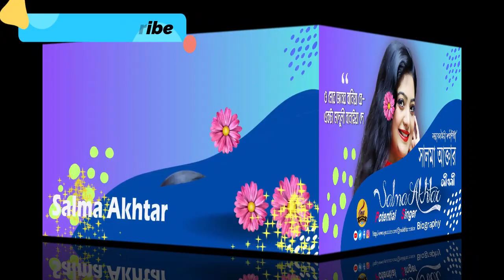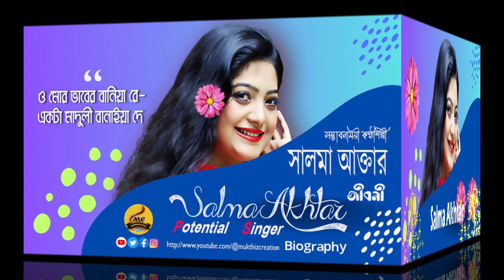ক্লোজ-আপ বিজয়ী লোকসঙ্গীত শিল্পী সালমা আক্তার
সালমা আক্তার (জন্মঃ ১ জানুয়ারি ১৯৯১) হলেন একজন বাংলাদেশী সঙ্গীত শিল্পী। তিনি বাংলাদেশী টেলিভিশন চ্যানেল এনটিভিতে প্রচারিত সঙ্গীত বিষয়ক প্রতিযোগিতা ক্লোজআপ - তোমাকেই খুঁজছে বাংলাদেশ-এর দ্বিতীয় সিরিজের বিজয়ী। সালমা বাংলাদেশের ঐতিহ্যগত লোক গীতি গাইতে পছন্দ করেন।

ব্যক্তিগত জীবন
কুষ্টিয়ার দৌলতপুরের তারাগুনিয়া গ্ৰামে জন্মগ্ৰহণ করেন।[১] সাধারণভাবে তিনি ফকির লালন শাহের গান গাইতে পছন্দ করেন। তার গান নিয়ে আনুষ্ঠানিক কোনো শিক্ষা ছিল না। সালমা লালন শাহকে তার অনুপ্রেরণা হিসেবে নিয়েছিলেন।

ক্লোজআপ১ প্রতিযোগিতার একজন বিচারক আহমেদ ইমতিয়াজ বুলবুল তাকে নিয়ে বলেন "সে ছিল আসলেই একজন প্রাকৃতিক গায়িকা। আমি সব সময় তার কন্ঠে বাংলাদেশের গন্ধ পাই। আমি কিছুতেই অবাক হইনি তার প্রথম পুরস্কার পাওয়ার পর

Moushumi Akhter Salma[2] (known as Salma Akhter) is a Bangladeshi folk singer. She rose to fame in 2006 after winning the second season of "Closeup 1 Tomakei Khujchhey Bangladesh", a television series broadcast on NTV.  She was born in the village of Gangarampur, Daulatpur Upazila, Kushtia District, Khulna Division.
Music career
Salma started learning singing from her Guruji Baul Shafi Mandal at the age of four . She got the lesson of classical music along with folk from her Guruji. Her turning point started at the age of twelve when she attended the musical Reality show "Closeup One" (season 2) organized by NTV in 2006.
Salma has performed worldwide.
सलमा अख़्तर (बंगाली: সালমা আক্তার) बांग्लादेशी गायिका हैं।

परिचय
अख़्तर की पैदाइश को कुश्तिया गाँव, बांग्लादेश में हुई। वे लालन के गानों को गाती है। उसने संगीत में कोई औपचारिक शिक्षा या पढ़ाई नहीं की। अख़्तर ने 2011 में शिबली सदिक़ से शादी की। उनकी बेटी, स्नेहा, की पैदाइश को जनवरी 1, 2012 पर हुई थी

the spotless PURNIMA
Haimanti the short story of kobi guru rabindra nath tagore
Bilashi short story by Sarath Chandra Chattarjee

মোক্তেল হোসেন মুক্তি
মুক্তিমিডিয়া
রেকর্ডিং স্টুডিও
আমি একজন স্বাধীনতা সংগ্রামী গায়ক সঙ্গীতজ্ঞ সঙ্গীত সুরকার সাউন্ড রেকর্ডিস্ট এবং গ্রাফিক্স ডিজাইনার
মালদ্বীপের ইস্কান্ধার স্কুলের প্রাক্তন সঙ্গীত শিক্ষক, মালে'
বাংলাদেশ টেলিভিশনের গায়ক-গীতিকার, সুরকার
রবীন্দ্রসংগীত গায়ক, রেডিও বাংলাদেশ ও বিটিভি
বাংলাদেশের স্বাধীনতা যুদ্ধ ১৯৭১-এ গায়ক-গীতিকার
Moktel Hossain Mukthi
MUKTHIMEDIA
RECORDING STUDIO
i'm a freedom fighter singer musician music composer Sound Recordist & Graphics Designer
Former Music Teacher at Iskandhar School, Male', Repulblic of Maldives
Singer-songwriter, Musician at Bangladesh Television
Tagore Sangeet (Rabindra Sangeet ) singer, Radio Bangladesh & BTV
Singer-songwriter at The Liberation War of Bangladesh 1971